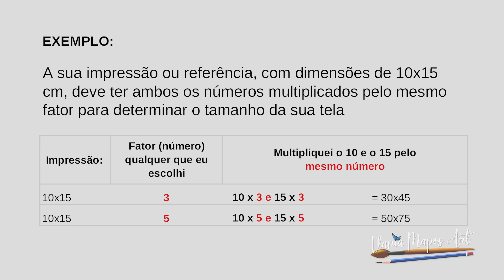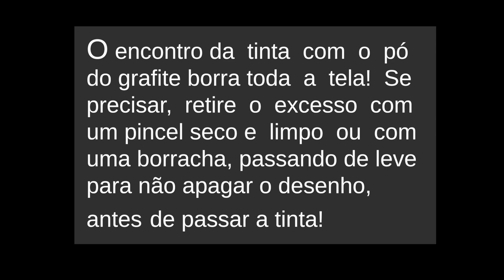Transferindo o Tema para Tela - Desenho SEM Quadriculado/Grid, SEM Carbono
Fiz esse vídeo pensando em quem usa o método do quadriculado para transferência do tema para tela.  Não precisa ser tão demorado, no vídeo eu mostro como vocês podem fazer de forma mais fácil e mais prática. Experimentem!

Pintarei essa telinha mostrando passo a passo, fique de olho nas notificações!

Link do vídeo que falo sobre os pincéis, kits com valores super atrativos; além disso superaram minhas  expectativas. Vale a pena conhecer e experimentar:

No canal você encontra uma outra alternativa para transferência do seu tema, para saber como acesse o link:

Valeu pessoal